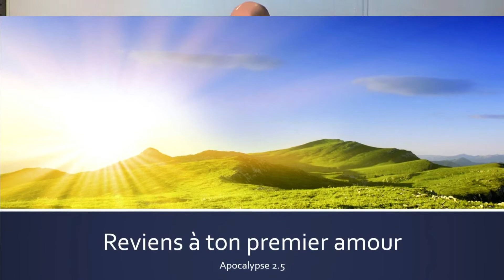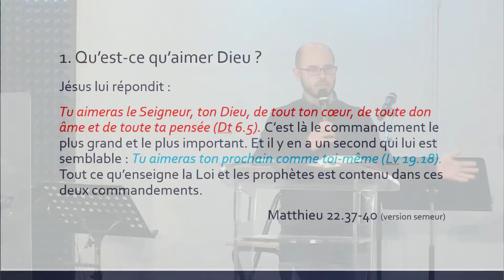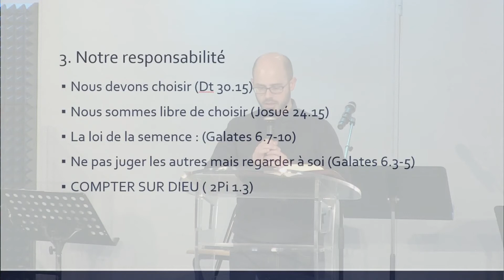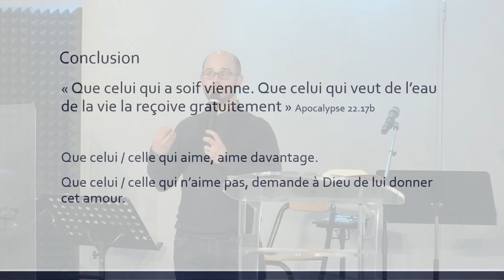Reviens à ton premier amour